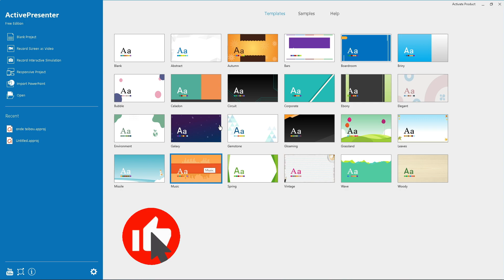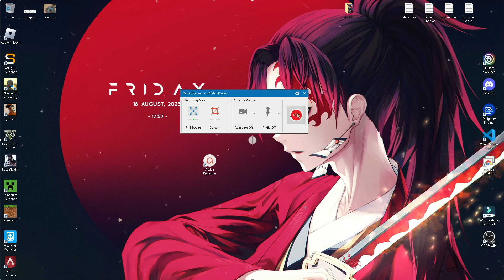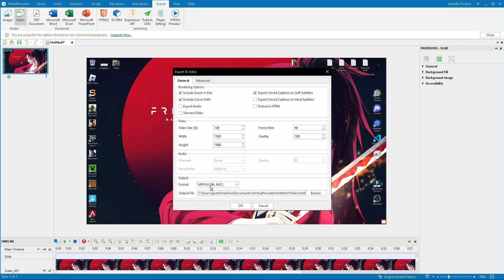Gravador de TELA para PC FRACO 2023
Neste vídeo ensino como gravar a tela do seu computador fraco com facilidade! compartilho as melhores soluções de gravadores de tela para PCs mais modestos. Otimize suas gravações e compartilhe conteúdo sem limitações. Confira agora nosso guia completo de gravação para PCs com menos recursos! grave gameplays e tutoriais com ótima qualidade.

00:00 Introdução
00:42 Tutorial
05:22 final